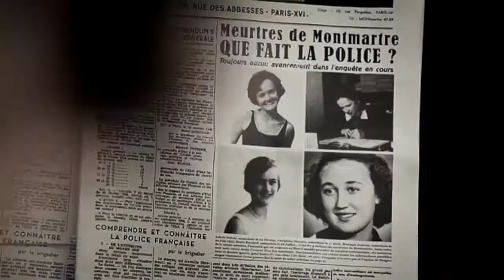Maigret (Rowan Atkinson) - People in the streets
"...but Agathon, Aristophanes, and Socrates were the only ones who were still awake, and they were drinking from a large cup, passing it from left to right. Socrates was conversing with them. And Aristodemus said, he did not remember the other points of the speeches for he was not only absent at the start, but was dozing -- however, the chief point, he said, was that Socrates was compelling them to agree that the same man should know how to make comedy and tragedy; and that he who is by art a tragic poetis also a comic poet. They were compelled to admit this, though they were not following too well and were nodding..." [Symposium, Plato]